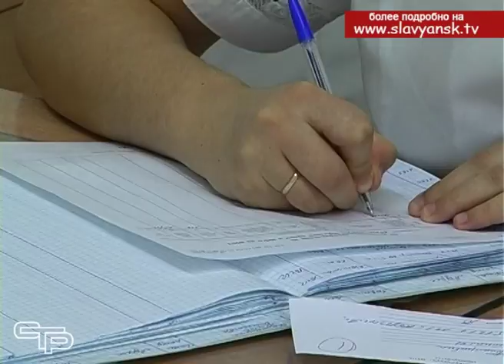День здоровья, посвященный дню матери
В первой поликлинике прошел день здоровья, посвященный дню матери. В этот день полное медицинское обследование получили возможность пройти многодетные мамы.